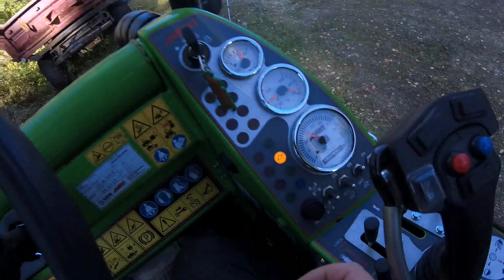Avant 635 moving a 2ПТС-6 trailer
2PTS-6